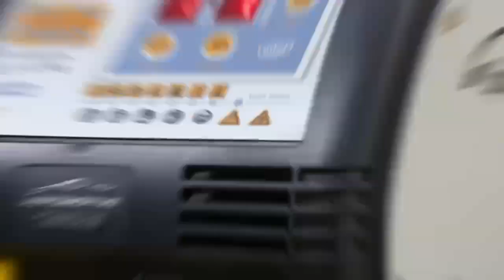F90E welding machine dentan tool is worth buying